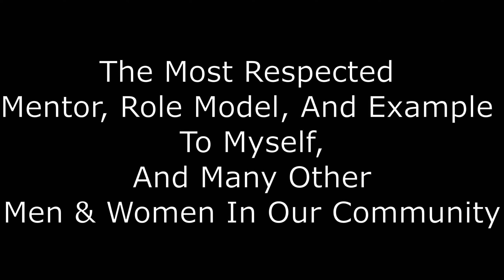Will Smith "Just The Two Of Us" Bass Cover┃Father's Day Special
My dad would play this song for me in the car a lot while I was growing up, so I thought it was only fitting that I play it for him as well, and for all the other amazing dads out there. I added a few extra parts to the bass lines of this song to make it a bit more special, but that's because my dad is also a bit extra and special. This also goes out to my other mentor, Doctor M, who has always stayed by my side to help me learn things I didnt always want to, but pushed me to be a better, smarter person in all that I do. So thank you both and I hope you two are reading this.
Never did a video like this before, if this goes over well and you all like it, perhaps I can do more videos like this in the future if you comment down below that you want more stuff like this.